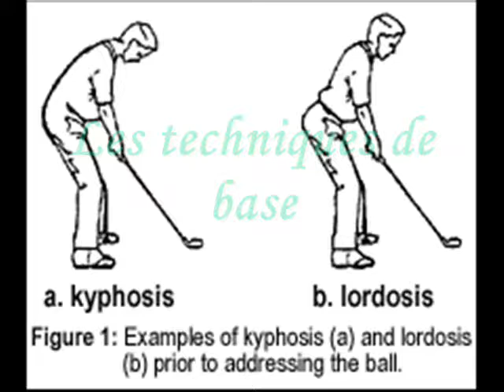Stage de Decouverte à Sousse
Stage de découverte à sousse